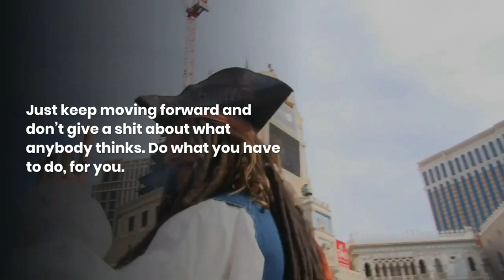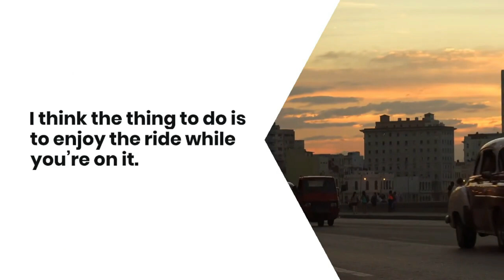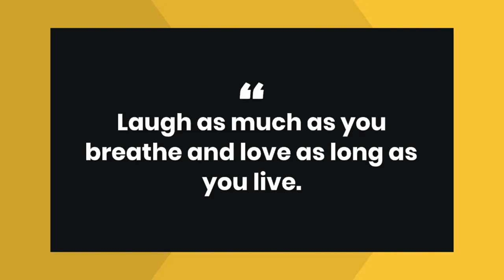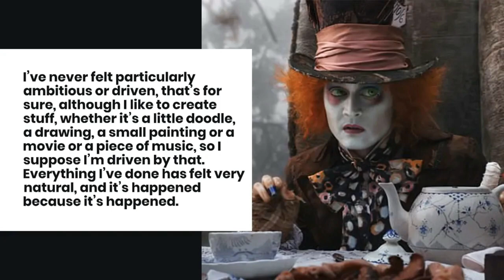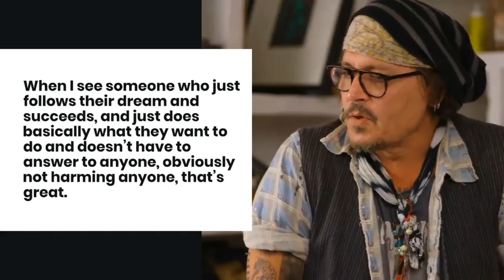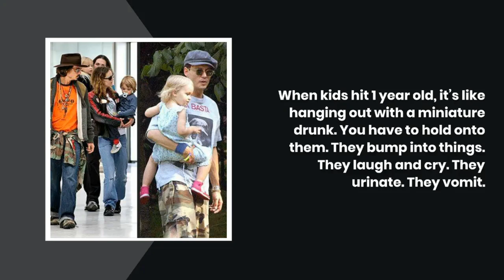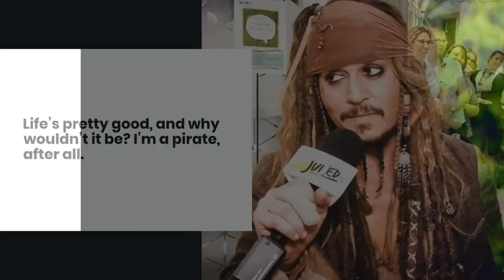WISE Johnny Depp Quotes. Motivational Johnny Depp Quotes. Inspirational, Funny, Romantic Quotes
🔴Subtitles are available in all languages. 💡 You can activate the subtitles by clicking on the text [cc] in the upper right(left corner on pc). From the settings you can choose the desired language.

00:00 Inspirational Quotes
02:03 Love Quotes
03:12 Success Quotes
05:13 About Life Quotes
06:21 Funny Quotes